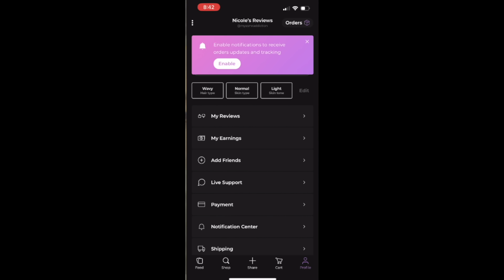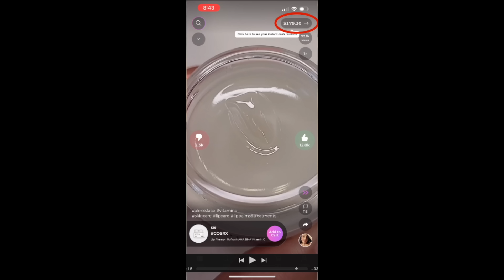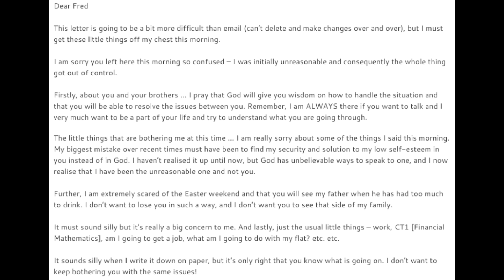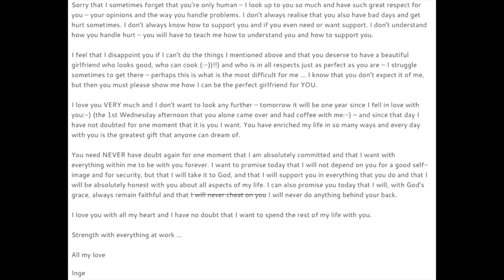The Shocking Murder of College Student, Inge Lotz | Whispered True Crime ASMR